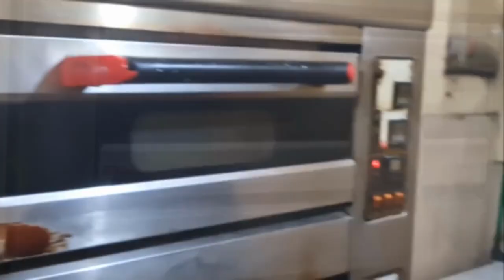Yummy Pizza Doe Recipe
In this video the yummiest pizza doe & fajita pizza recipe is explained briefly.

Music Credit
Flavor of the day
Sam shores